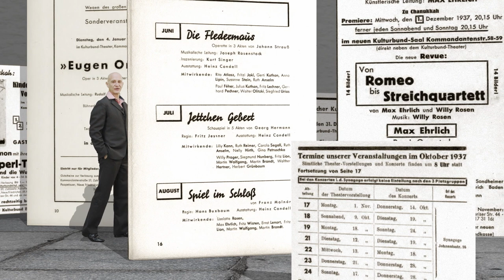Berliner Orte | Trailer | Jüdischer Kulturbund | Berliner Symphoniker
Literaturkonzert | Jüdischer Kulturbund | 16. Juli 2023 | Aaron Bernstein Platz Berlin

Der Kulturbund wurde im Juli 1933 in Berlin als Reaktion auf die zuvor erfolgten Entlassungen jüdischer Künstler*innen aus den staatlichen Kulturbetrieben gegründet. Initiatoren des Bundes waren der Regisseur Kurt Baumann und der ehemalige Intendant der Charlottenburger Oper Kurt Singer.

Auf dem Programm des Kulturbundes standen Vorträge, Lesungen, Konzerte, Opern-, Operetten- und Theatervorstellungen. In Konzertveranstaltungen wurden neben den ‚Klassikern‘ (Kompositionen u.a. von Beethoven und Mozart) zunehmend Werke von in Deutschland aufgrund ihrer Abstammung verbotenen Komponist*innen gespielt. Das Angebot stand unter strenger Aufsicht des Regimes und war nur für Jüdinnen und Juden vorgesehen.

Auf dem Programm des letzten Konzertes stand u.a. Mendelssohn Bartholdys ‘Sommernachtstraum’.

Am 11. September 1941 ordnete die Gestapo die Auflösung des Jüdischen Kulturbunds in Deutschland an.

In unmittelbarer Nähe des heutigen Aaron-Bernstein Platzes stand die Synagoge der Jüdischen Reformgemeinde (Johannisstraße 16). Die Synagoge war von 1934 bis 1937 Spielort des Jüdischen Kulturbundes. Der Namensgeber des Platzes – Aaron Bernstein – war Mitbegründer des Reformjudentums in Berlin und wirkte als Prediger und Tora-Lehrer, er wohnte in der Johannisstraße 17.

Die Fundamente der Synagoge wurden beim Tiefbau des Areals AM TACHELES wiederentdeckt.

Die Gründung des Kulturbundes jährt sich 2023 zum 90. Mal. Die Berliner Symphoniker erinnern daran und werden Musik und Literatur aus dem Programm des Jüdischen Kulturbunds zur Wiederaufführung bringen und somit diesen Teil der Berliner Geschichte beleuchten.

Es spielen die Berliner Symphoniker

Konzeption: Philippe Perotto
Künstlerische Gesamtleitung: Katja Lebelt in Zusammenarbeit mit dem teatreBLAU